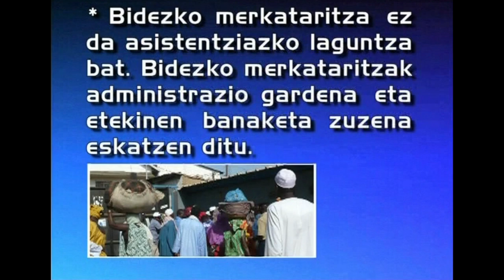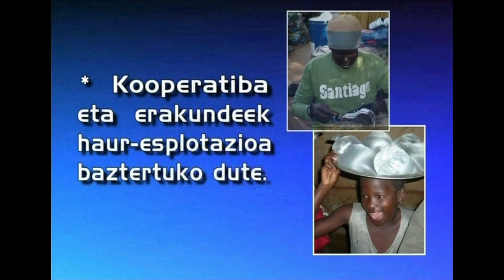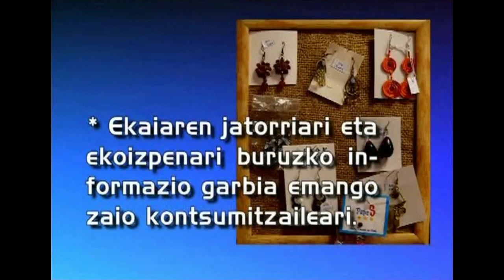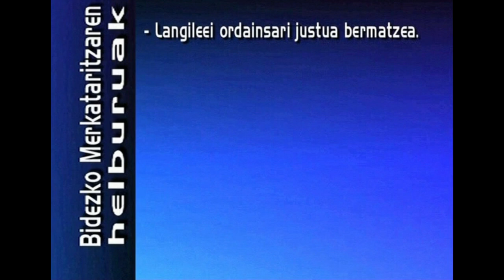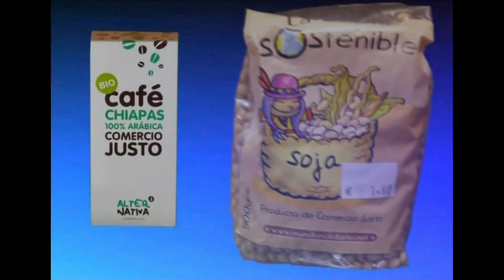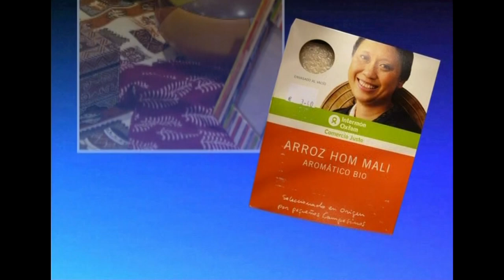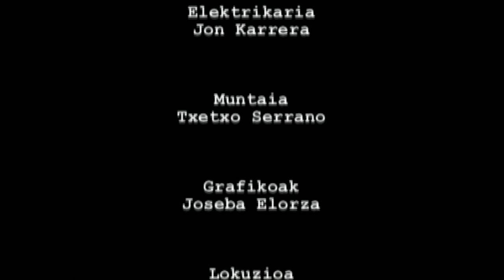GE -20- Giza Eskubideak: guztionak guztiontzat (Bidezko merkataritza)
Edukia eta erabilera:
Aldarrikapen Unibertsaleko 20. Atalak dioena oinarri hartuta fikziozko ikus-entzunezkoa prestatu dugu, klasean eztabaida bideratzeko helburuaz.